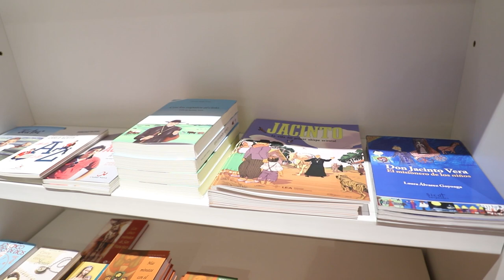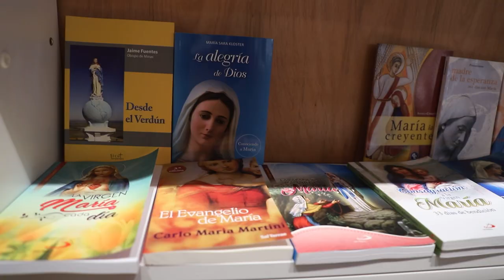ICM Noticias - Inauguración de nuevo local de Librería LEA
La Librería LEA abrió un nuevo local, ubicado en Solano García 2517. El evento de inauguración contó con la bendición del Card. Daniel Sturla.